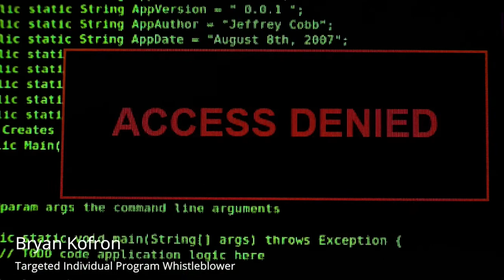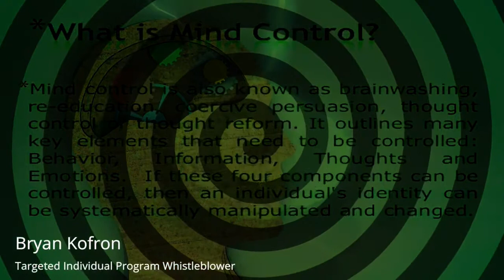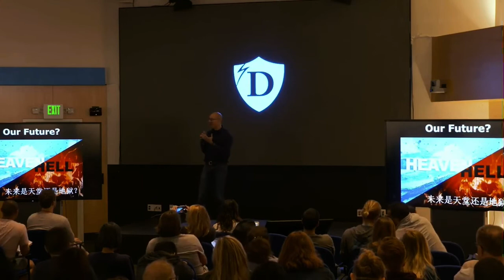Targeted Individual Program: Technology Explained- Part 2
What do the skeptics (disinformation agents) like @nirv and @pattonperps think about this evidence?